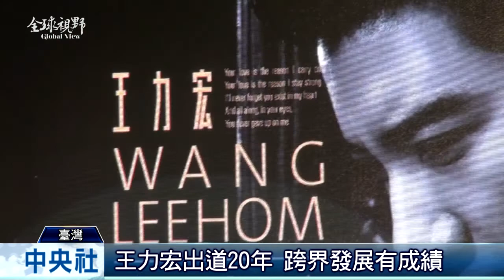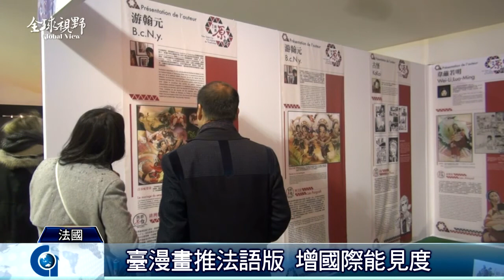全球視野1610集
2015/1/30 全球視野1610集歡迎收看中央社全球視野，我是張雅婷。[進擊的鼓手 血淚交織夢想][海綿寶寶登陸 擊退惡勢力] 金曲接力放送] 王力宏回歸音樂] 臺秀創作力] 粉絲擠爆]